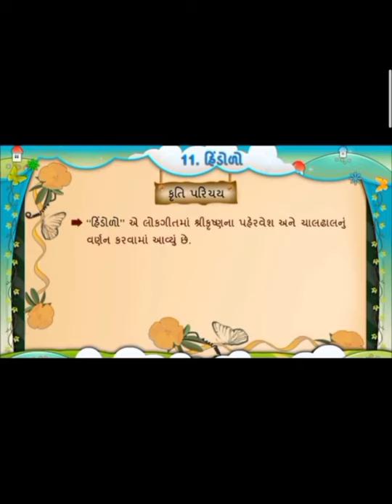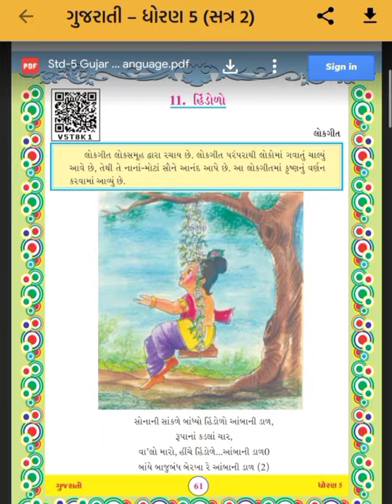ધોરણ:૫ વિષય:ગુજરાતી :કાવ્ય: 11."હિંડોળો"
સાહિત્યપ્રકાર :-(લોકગીત)